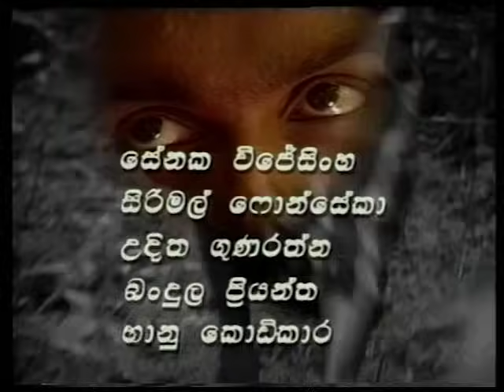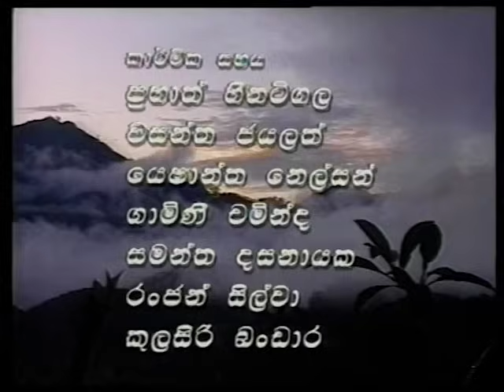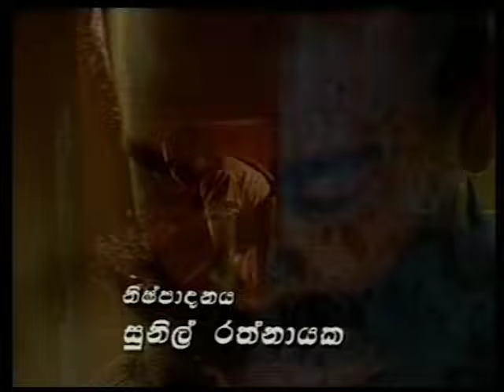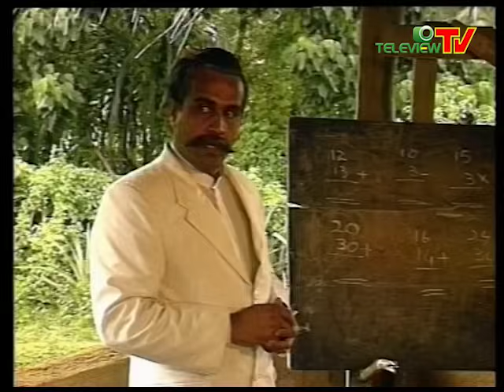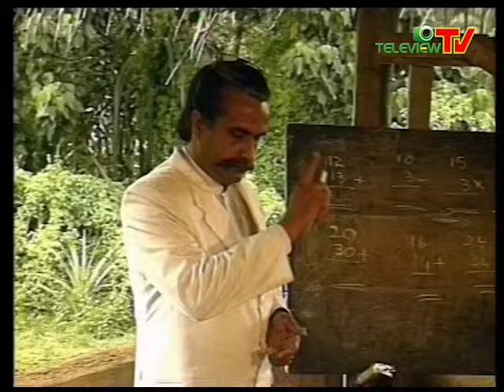Dadubasnamanaya - (දඬුබස්නාමානය) | Episode 01 - Teleview TV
Most Award-winning teledrama in Sri Lanka

Director & Script Writer      - Jayantha Chandrasiri
Producer                              - Sunil Rathnayake
D.O.P.                                    - Nilantha Chularatne
Editor                                   - Jayantha Ahangama
Music Director                    - Premasiri Kemadasa
Songs                                   - Malani Bulathsinghala / Amarasiri Pieris
Lyrics                                   - Sunil Rathnayake
Cast- Sriyantha Mendis, Buddadasa Vithanachchi, Kamal addaraarachchi, Damitha Aberatna
Production Executive           - Shan Dissanayake